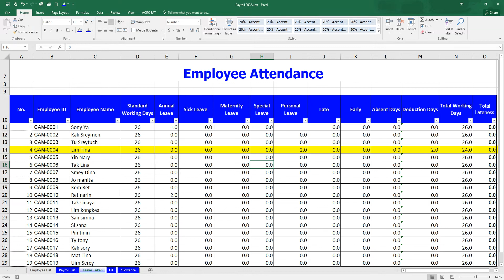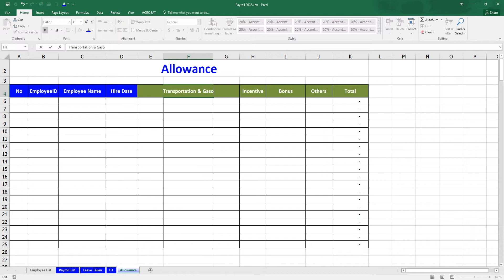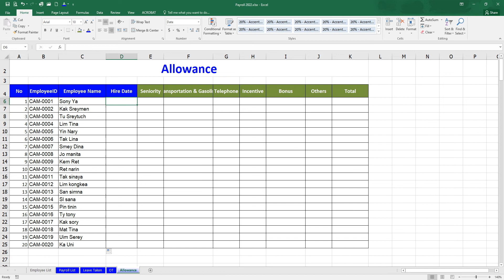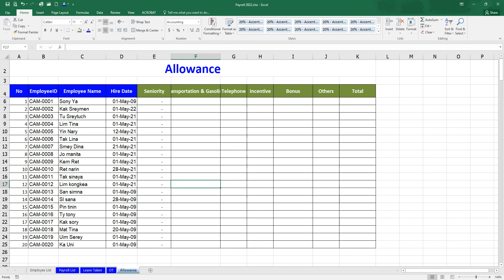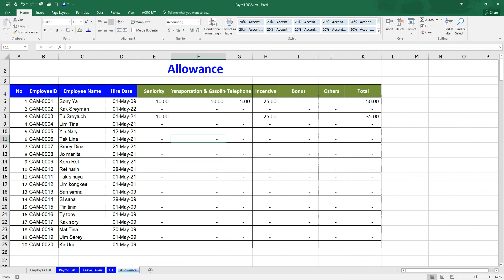គណនាប្រាក់ឧបត្ថម្ភ How to create allowance for payroll | the camtech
តោះយើងរៀនមេរៀនជាភាសារខ្មែរទាំងអស់គ្នា
I am sharing you the lessons eplained in khmer language:
In this lesson, we are explaining you about using MS office word turtorials. You can drop your feedbacks in the comments below.